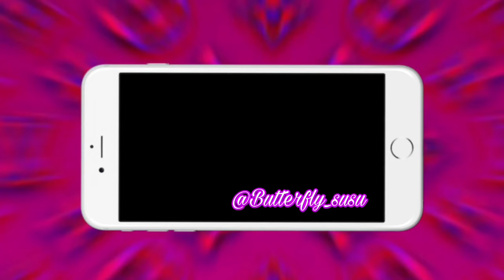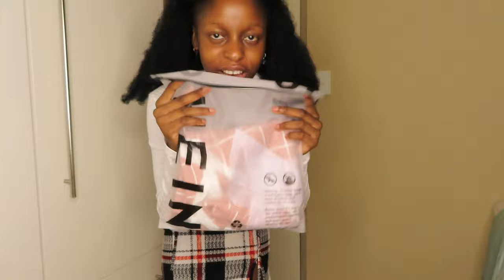SHEIN TRY ON-HAUL 2021 🦋|| South African YouTuber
Chile it's me again with another shein try on haul
Anyways **look down here**

Shein try on haul 2021

Hi beautiful butterfly I'm back with a 2021 Shein try on haul, I'm sure by now you can tell that I'm a lover of Shein clothes but  anyways I hope you enjoy this haul.

Thank you guys for 1k subbies we're are now road to 2k, it never stops chile

Have any question?
Ask on the comment section

If you're seeing this I love you so much ♥️🦋